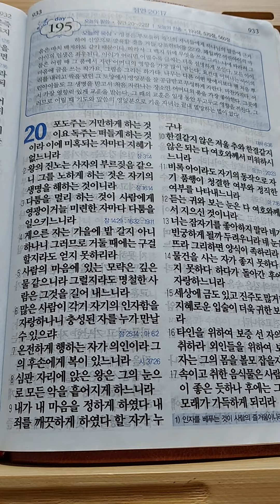성경읽기 잠언 20장.1절~7절.